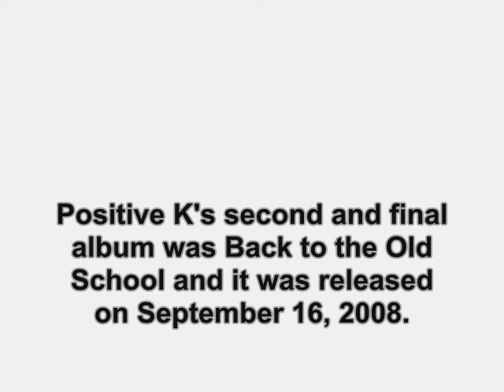Positive K (1980): Where Are They Now?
find out what ever happen to the rapper, Positive K.